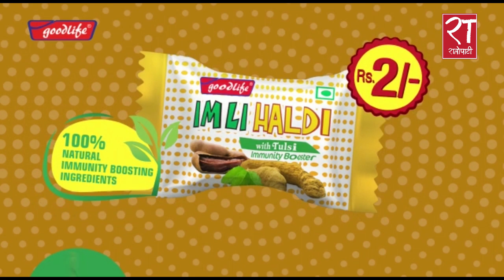मेलम्चीलाई काठमाडौं महानगरपालिकाले गरे सहयोग